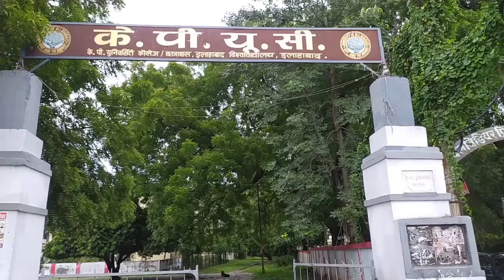Aspirants life ,basic facilities in University KPUC Hostel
The video is recommended for those aspirants  who are interested to qualify UPSC UPPSC exam and Allahabad University hostel
In this video शाश्वत सिंहexplain thing to abhinandan sir,life ,roomrent in KPUC trusted hostel university of allahabad.

It covers the entire  life style of uspc aspirant comprising the other location in Allahabad /prayagraj digestive/comprehensive approach.